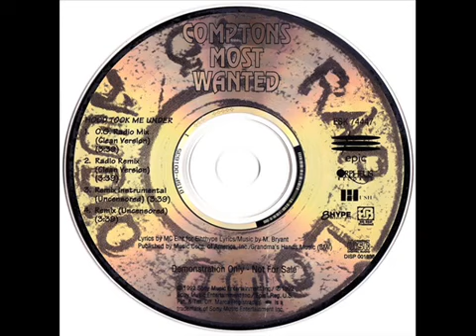Compton's Most Wanted - Hood Took Me Under (Radio Remix Clean)